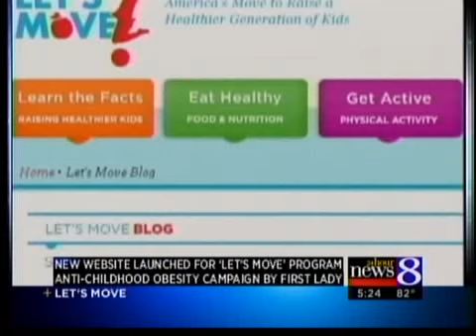Let's move with Kyle Morrison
Sue Shaw interviews expert with Helen DeVos Children's Hospital.